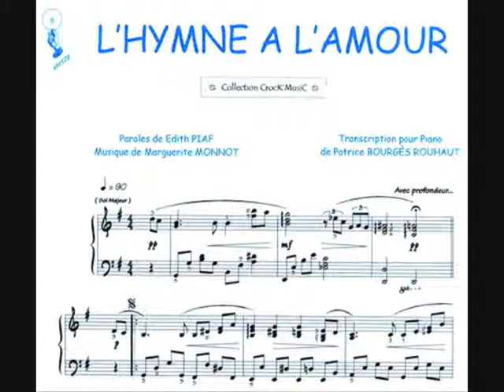CUARTETO CUERDA TRIO CANTANTE SOPRANO MUSICA BODA JAVEA ALICANTE